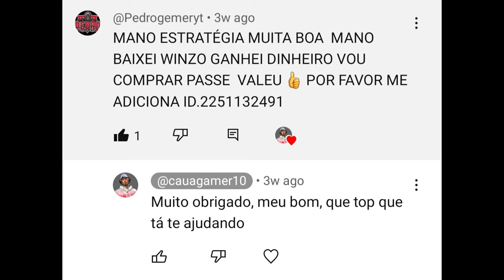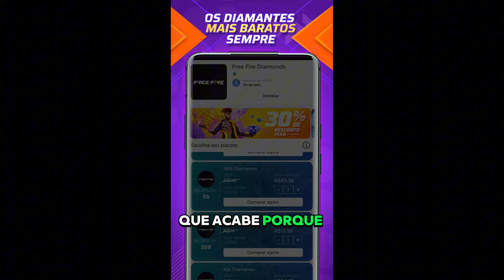DO OURO AO MESTRE SOLO EM 1 DIA NA TEMPORADA 41 DO FREE FIRE!